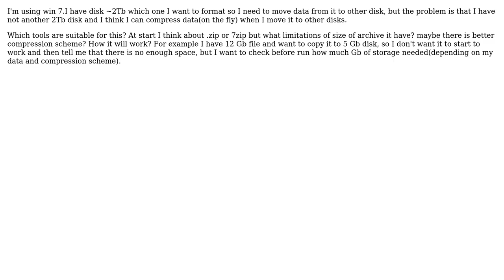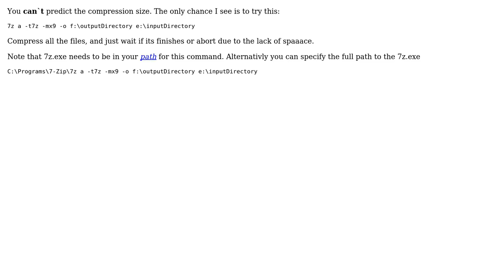Move data with compression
With thanks & praise to God, and with thanks to the many people who have made this project possible! | Content (except music & images) licensed under CC BY-SA | Music | Images & others | With thanks to user Peter Lamby user mrgloom and the Stack Exchange Network Trademarks are property of their respective owners. You are responsible for your own actions.